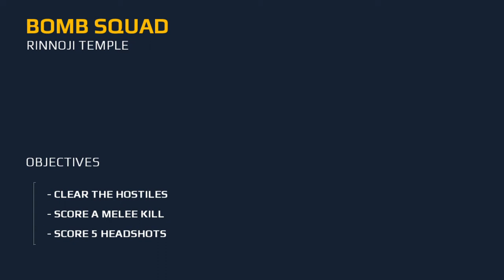Modern Combat 5 Blackout (ep 7) bum blood